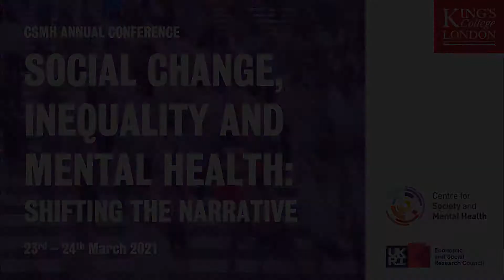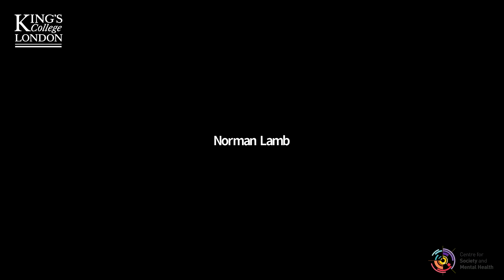Session 16 - In Conversation - The Future for Society and Mental Health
BBC Radio 4 presenter Claudia Hammond chairs this special panel discussion to explore the future for society and mental health research and policy. Featuring Sir Norman Lamb, Hári Sewell, Akiko Hart, Catherine Roche.